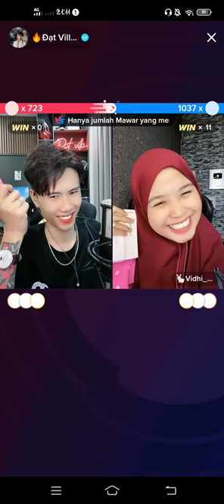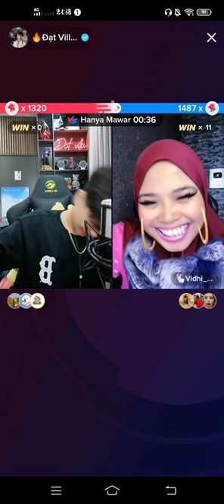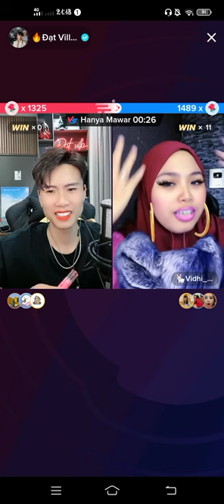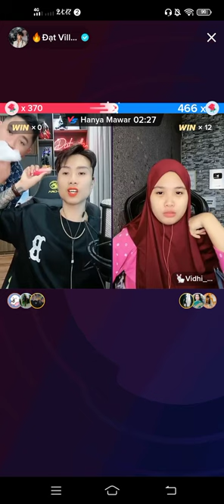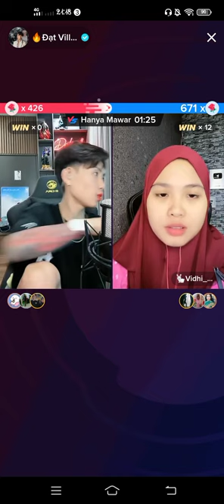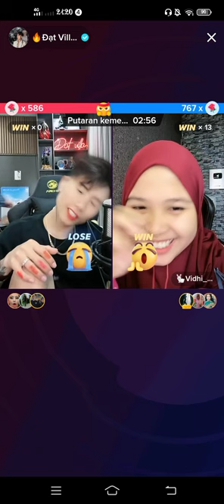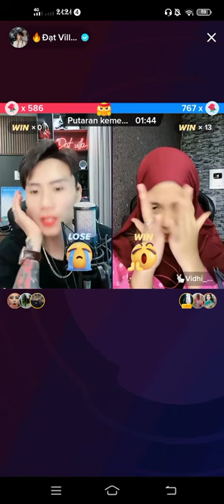Dat Villa Vidhia Live// Kelakuqn Bininya Bikin Ngakak sexygirl 🤣🤣